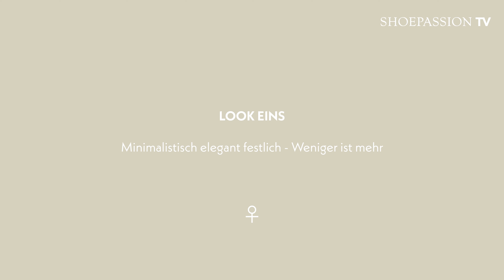Perfekt kombiniert: Feierlicher Anlass | Party Outfits [feat. Personal Stylistin Cornelia Gumm]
Es ist Sommer! Zeit für Hochzeiten & feierliche Events drinnen und draußen. Wie Frau & Mann sich  dazu am besten kleiden und welche Schuhe perfekt passen, erklären wir in diesem Modevideo unter fachkundiger Anleitung von Personal Stylistin Cornelia Gumm und mit vielen praktischen Beispielen an unseren Modellen.

Wer sich gerne einmal von Cornelia beraten lassen möchte, der findet den Kontakt zu ihr über den eigenen Webauftritt

Die Einzelbestandteile der im Video präsentierten Looks

00:00 – Einleitung
01:10 – Vorstellung Personal Stylistin Cornelia Gumm
04:11 – Grundlagen für den Mann
08:37 – Donts!
11:51 – Look 1: Minimalistisch elegant festlich - Weniger ist mehr
Kleindung Damen-Model
- Bluse oversized aus fließender Seide in perlmuttweiß
- Culotte aus fließender Seide in schwarz

15:00 – Look 1: Minimalistisch elegant festlich - Weniger ist mehr
Kleidung Herren-Model
- Anzug mit Struktur aus Wolle in grau mit leicht verkürzter
 Hosenlänge
- Rolli körperbetont aus dünner Baumwolle in perlmuttweiß
- Strümpfe Wolle zweifarbig schwarz grau shadow

19:49 – Look 2:  Party - Tag und Nacht aktiv
Kleidung Herren-Model
- Anzug mit Struktur aus Wolle in grau mit leicht verkürzter Hosenlänge
- Shirt Longsleeve aus Baumwolle in schwarz
Kleidung Damen-Model
- Pullover ¾ Arm aus Merinowolle in schwarz

21:18 – Look 3: Skandinavian Style – Nordisch edel
Kleidung Damen-Model
- Blazer relaxed aus Viscose in hellem gelb
- Top aus Seide in hellem gelb

22:44 – Look 4:  Gala - Farben als Ausdruck von Fröhlichkeit
Kleidung Damen-Model
- Shirt ¾ Arm aus Merinowolle in schwarz
- Plisseerock aus Lurex in fuchsia + grün
- Strümpfe aus Nylon 10 DEN in schwarz
Kleidung Herren-Model
- Anzug aus Wolle in grauem Glencheck mit leicht verkürzter Hosenlänge
- Shirt aus Baumwolle in fuchsia

26:36 – Look 5: Gartenparty - Naturinspiriert
Kleidung Damen-Model
- Schluppenbluse aus Seide mit Paisleymuster in orchideenpink + grün
Kleidung Herren-Model
- Rolli aus Baumwolle in grün

Alle Looks zeichnen sich aus durch ...
- Investition in Basics und Langlebigkeit
- Modern Tailoring
- Zeitlose Klassiker
- Natürliche Materialien

Wir freuen uns über jeden Kommentar zu unserem Video. Selbstverständlich beantworten wir auch gern Deine Fragen.

Du willst zuerst von neuen Kollektionen, Sales oder Tipps und Tricks rund um ein zufriedenes Schuhleben erfahren?

Besucht uns gerne in einem unserer Stores in Berlin, Hamburg, München, Frankfurt, Mannheim, Münster, Düsseldorf, Köln, München und Wien

Hosts: Cornelia Gumm & Tobias Börner
Models: Anne Marquardt & Christopher Krause
Schnitt: Sebastian Kiener